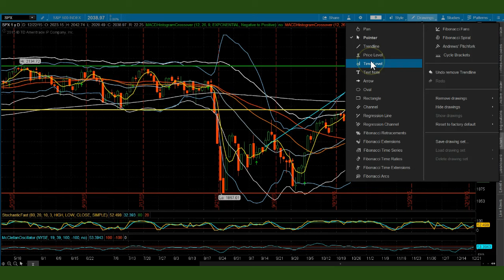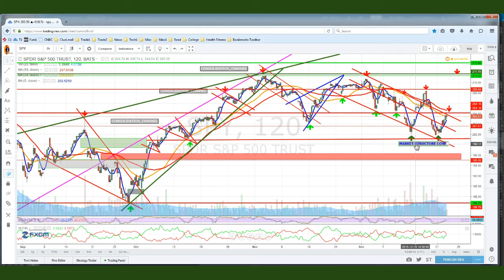PRE-MARKET AM REPORT : TACTICAL RETRACEMENT REFLEX RALLY OFF LOWS AS-FORECASTED